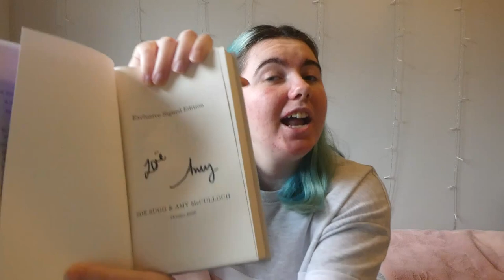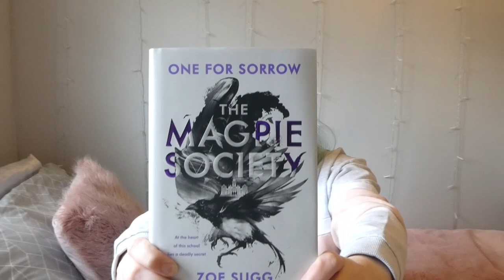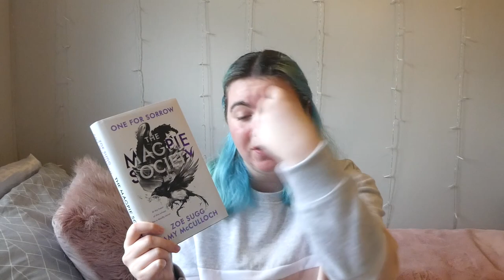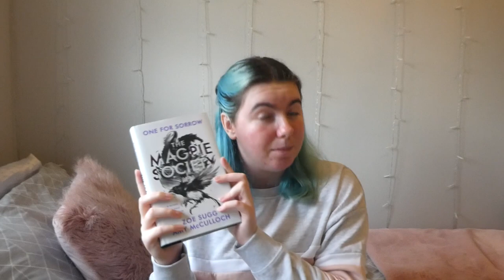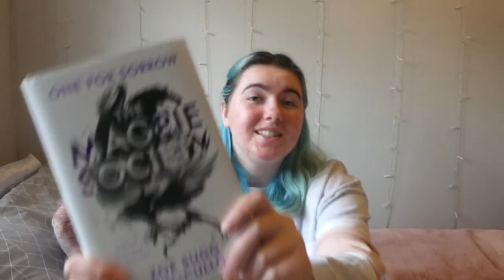I REVIEWED ZOELLA'S NEW BOOK 'THE MAGPIE SOCIETY'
'The Magpie Society: One For Sorrow' is a murder mystery novel, written by Zoe Sugg, a.k.a Zoella, and Amy McCulloch, with a lot of twists and shock surprises. This my review and general thoughts on the book. This review is spoiler free.

What did you think of the book? Who is your favourite character? If you've read some of the authors others books, how did this compare?

Synopsis:
Tragedy has struck Illumen Hall, a prestigious boarding school of tradition and achievement. The body of student Lola Radcliffe is discovered on the beach, and on her back someone has tattooed an elaborate magpie. For new student Audrey, it's just another strange and unsettling thing about her new surroundings. TW: murder.

Alt YT Channels: ExtraLucinda and LucindaGaming
@_justlucinda on Instagram, Twitter and TikTok

The Magpie Society: One For Sorrow Book Review / The Magpie Society: One For Sorrow Book Reaction / The Magpie Society: One For Sorrow (2020)